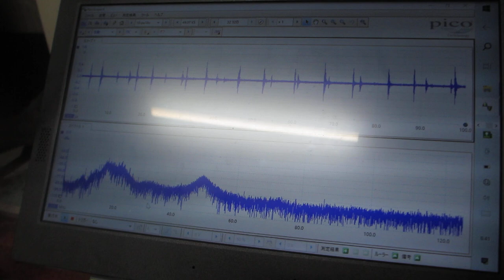超音波めっき技術（日本バレル工業株式会社、超音波システム研究所）